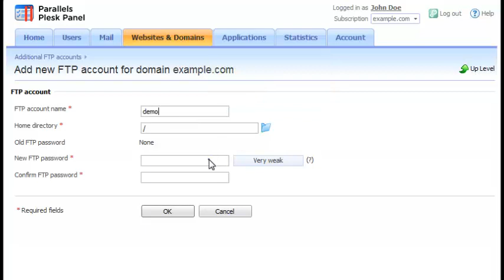How to create additional FTP accounts in Plesk 10